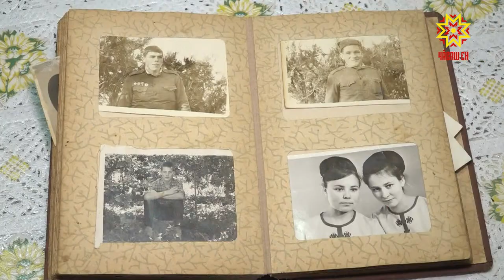День семьи, любви и верности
Сегодня в России отмечают День семьи, любви и верности. С семьей Евгения и Людмилы Хорасевых, которые вместе уже больше 50 лет, познакомилась наша съемочная группа.